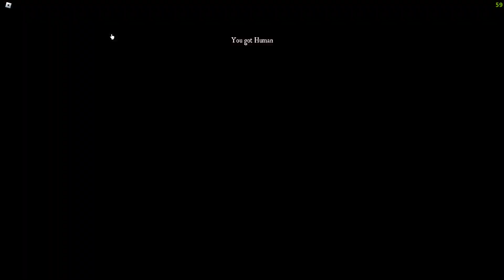ROBLOX [🎊FAIRY REALM🎊] Deadly Sins Retribution